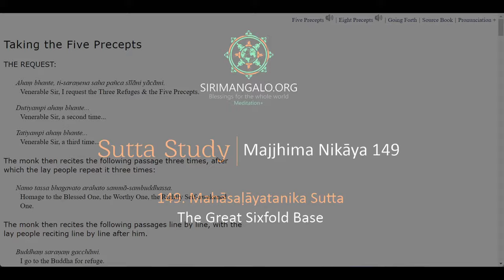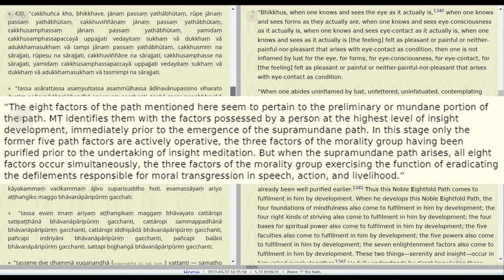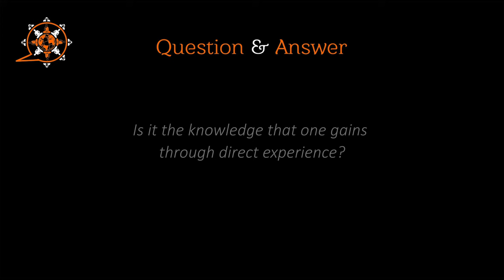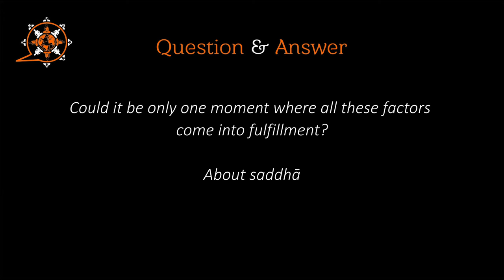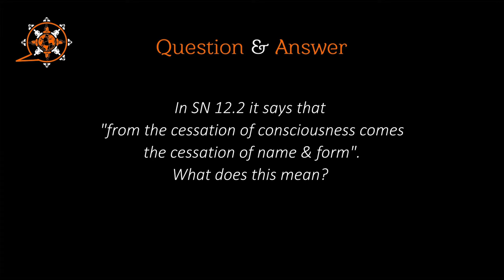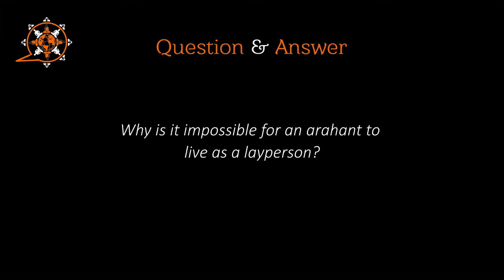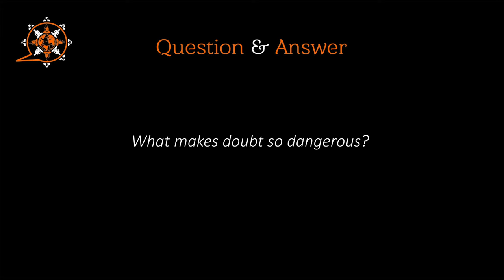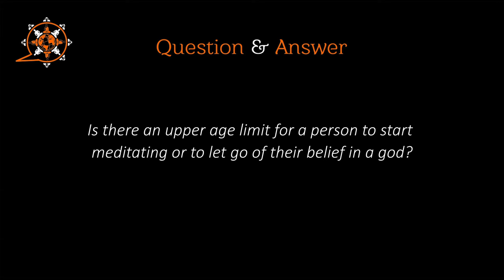MN 149 (The Great Sixfold Base) and Q&A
Majjhima Nikāya
"Middle-length Discourses" of the Buddha
149. Mahāsaḷāyatanika Sutta
The Great Sixfold Base

00:00 Taking the 5 Precepts
04:00 Sadhu
04:11 Sutta starts
16:48 Q: Is there advice for lay people in the texts about seclusion?
17:38 Explanation about the sutta
19:57 Q: Is the Buddha talking more about craving because you can't really see ignorance and observe it?
21:53 Q:  Is it the knowledge that one gains through direct experience?
23:14 Q: Are the four bases of spiritual development the same as the iddhipadhas, and is it related to abhinna (direct/complete knowledge)?
25:55 Q: Could it be only one moment where all these factors come into fulfillment?
35:02 Q: What does cakkhusamphassapaccayā mean?
37:54 Q: Are the factors in the Noble Eightfold Path and the factors in the 7 Factors of Enlightenment, with the same name, different or the same?
43:28 Q: In SN 12.2 it says that "from the cessation of consciousness comes the cessation of name & form". What does this mean?
45:51 Q: I am not able to do walking meditation and can only do sitting. It has become very dull (boring?), what should I do?
50:15 Q: Can we note while speaking?
51:46 Q: If an arahant thinks, would that be functional wholesome cittas?
53:58 Q:  Why is it impossible for an arahant to live as a layperson?
58:21 Q: In which cases are arahants not able to ordain?
01:00:01 Is it part of the path that the more we progress, the less we become inclined to engage in anything with anyone?
01:01:50 Q: Is parinibbana like being under anesthesia?
01:05:50 Q: What makes doubt so dangerous?
01:06:46 Q: Is it dangerous to make a decision for someone in doubt?
01:09:18 Q: What is the reason when someone is very indecisive?
01:10:53 Is it because of conceit that a person can't admit they don't know something?
01:11:35 strong confidence vs unshakable knowledge (wisdom)
01:14:04 Q: How are we supposed to see the world in regards to existence/non-existence?
01.16.28 Would it be problematic to reuse the word "god" with a different meaning when talking to
others with a theistic belief, to redirect their mind?
01.17.49 Is there an upper age limit for a person to start meditating or to let go of their belief in a god?
01.18.37 Sadhu